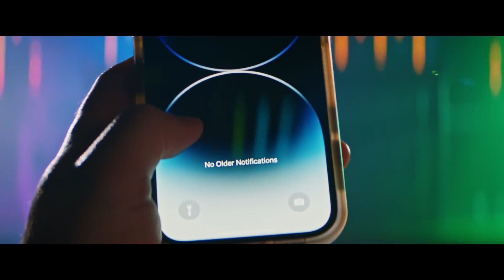Big Time Rush - Weekends (Music Video Only On YouTube)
Lyrics

I know it's a weeknight
But it's been a minute
Since you hit me with a reply, oh
Something doesn't seem right
We used to talk every day
Now it's once in a while
It's once in a while

It's funny how every word I ate
Made my stomach ache
Was it all for nothing?
Must be my mistake
This runaround got me in a state
Overcompensate
I was what you wanted
Now you don't even look my way

Can't you let me know
Why are you so hot and cold?
I wanna know the reason
Either love me or let me go
Say you will, but you don't

I can see you posting on your page
Then you go and ghost
Why the games
Maybe we're just on different waves
Maybe the you I knew has changed
I don't wanna believe it

Where are you at tonight
(Where you at)
(Where you at)
Be honest 'bout the reason
Then I can let it go

(Where you at)
(Where you at)
I think I know the reason, oh

Either love me or let me go (Let me)
Say you will, but you don't (Say you will, but you don't)
I wanna know the reason (Uh-huh)